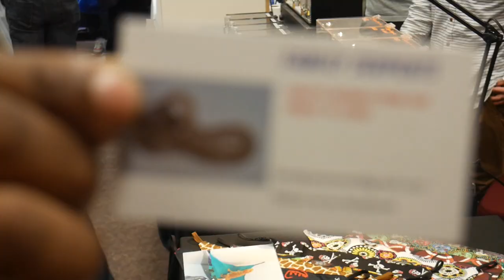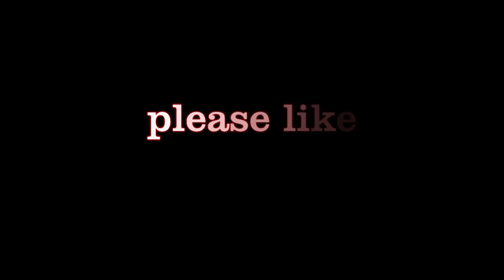Reptile Expo NOV. 2018 (eating bugs)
whats goodie family... we back at it again, ya boy Nova and the homie Kenny are back at it again with a very special reptile expo. off course we had to do our bug eating challenge and meeting all kinds of interesting creatures